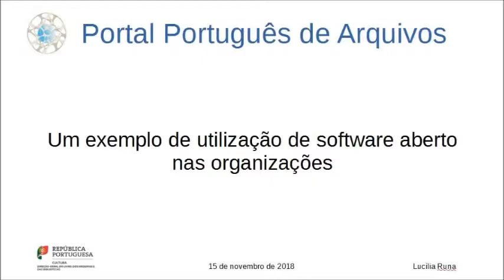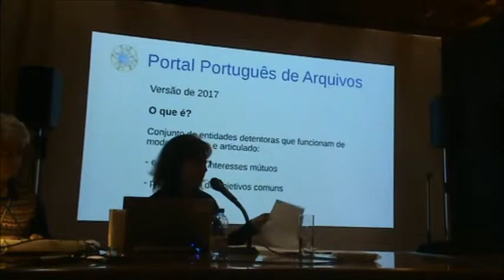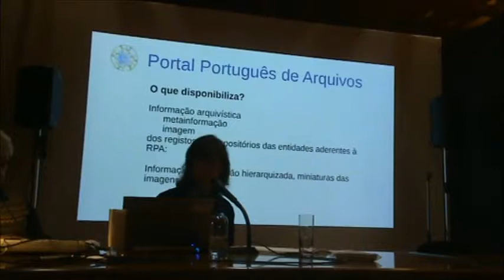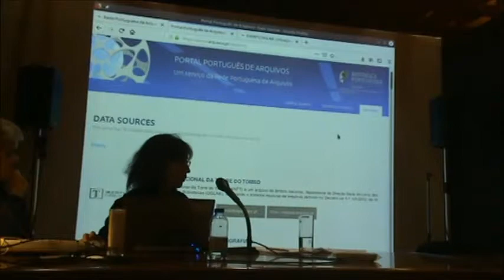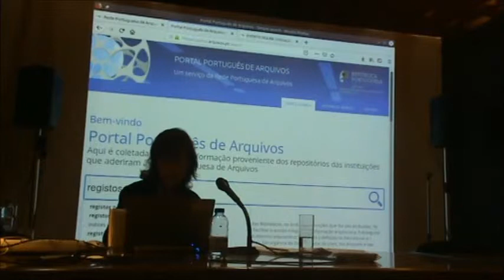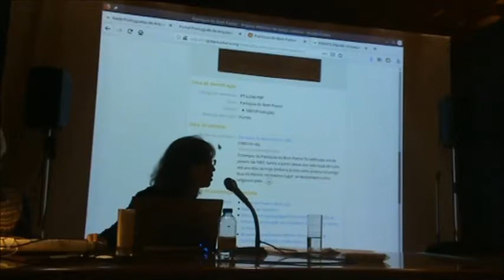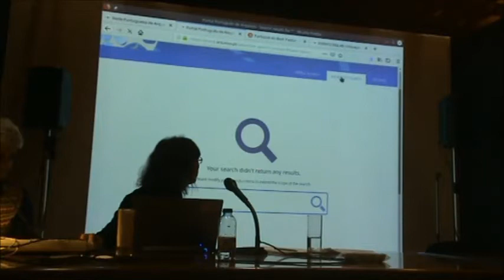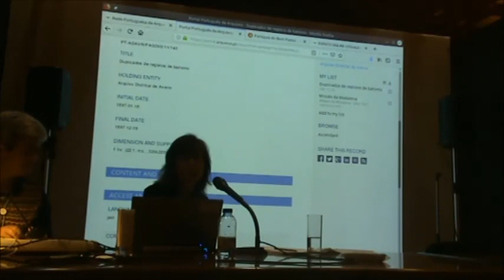PPA - Portal Português de Arquivos - Lucília Runa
Registo vídeo realizado quando da apresentação da comunicação "PPA - Portal Português de Arquivos" por Lucília Runa da Direção Geral do Livros dos Arquivos e das Biblioteca no evento "Utilização de software Aberto (open source) pelas organizações" em 15 de novembro de 2018 no Arquivo Nacional da Torre do Tombo